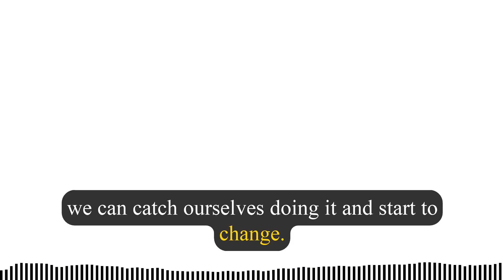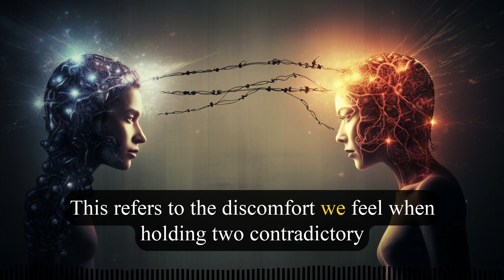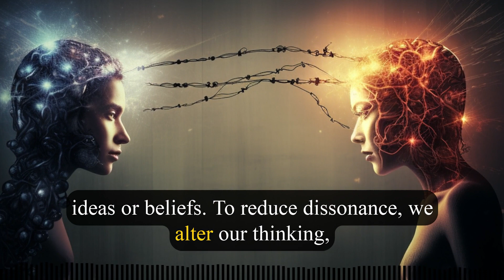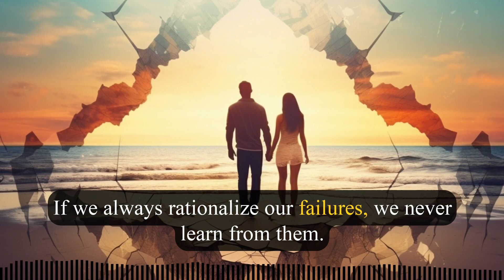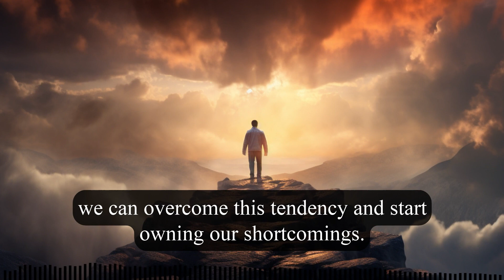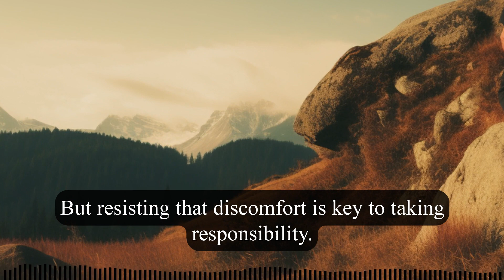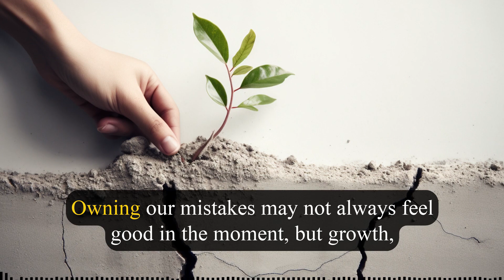The Human Tendency to Justify Our Shortcomings?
Why do we justify our shortcomings rather than own up to our mistakes? In this video, we'll explore the psychology behind this tendency and how to break the justification habit.

Learn about key phenomena like self-serving bias, rationalization, cognitive dissonance, conformity, and groupthink - and how they drive our instinct to make excuses when we fail.

We'll also discuss the negative impacts justification can have on individuals, relationships, and communities when left unchecked. The capacity to admit shortcomings with courage is so important, yet so difficult to master.

Join me as we shed light on this very human habit of justifying our failures rather than taking responsibility - and gain empowering tips on how to catch ourselves making excuses and start being accountable. Understanding this tendency gives us power to overcome it.

Chapter breakdown:

- Introduction
- The psychology behind justifying shortcomings
- Sociological factors that contribute to justification
- The consequences of justifying shortcomings
 - Tips for taking responsibility rather than making excuses